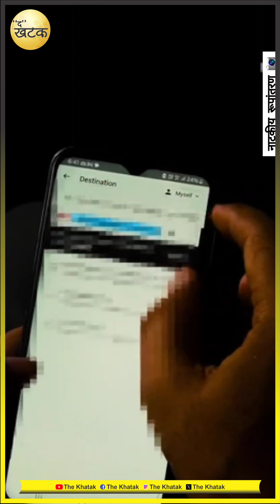स्पेशल स्टोरी :- कई सीरियल व शो में काम कर चुकी मॉर्डल मानसी दीक्षित का मुंबई में हुआ.....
स्पेशल स्टोरी :- कई सीरियल व शो में काम कर चुकी मॉर्डल मानसी दीक्षित का मुंबई में हुआ. Bharat Jangid